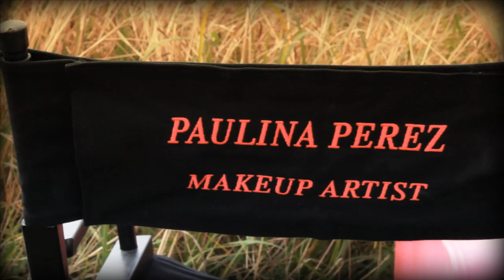Makeup by Paulina Perez